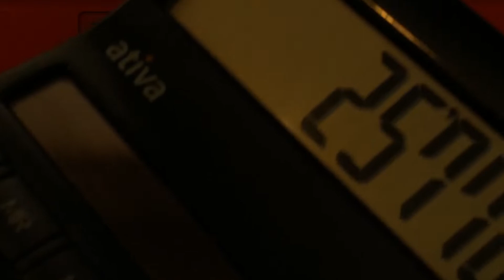(Phase 1) Live Shiny Geodude after 3,262 Rock Smashes!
Hello all! I am back with phase 1 for Dunsparce on my newest HeartGold DTQ! I can't believe I actually got the 10% here while going for the 90% lol. It's crazy, but at least it has a great nature!